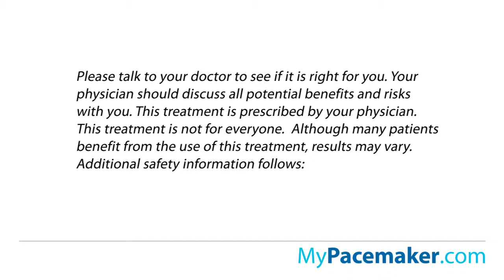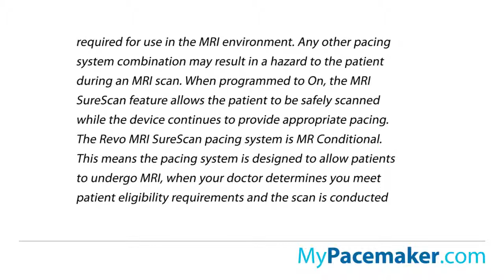Cardiac Electrophysiologist Dr. David Bello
Dr. Bello is a cardiac electrophysiologist: in this video he explains how a pacemaker is an option for "electrical" issues with the heart and why knowing about your options for an MR-condtional pacemaker is important.